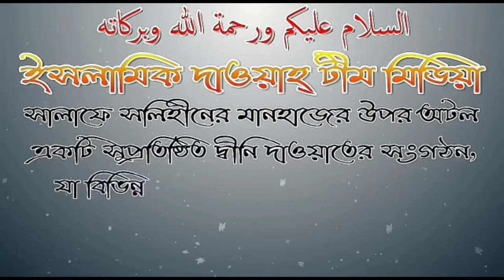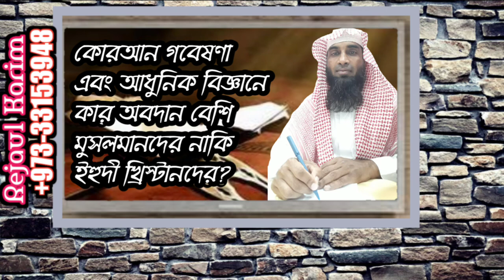কোরআন গবেষণা এবং আধুনিক বিজ্ঞানে কার অবদান বেশি ? শাইখ জাহিদ আল মাদানী